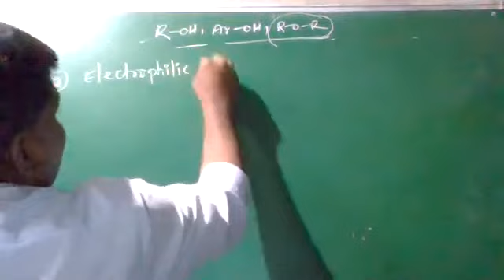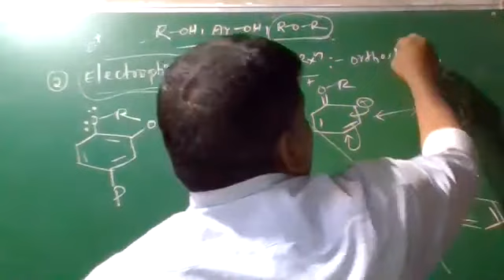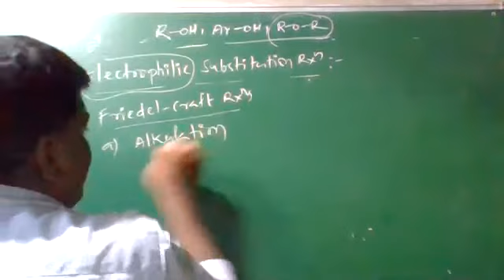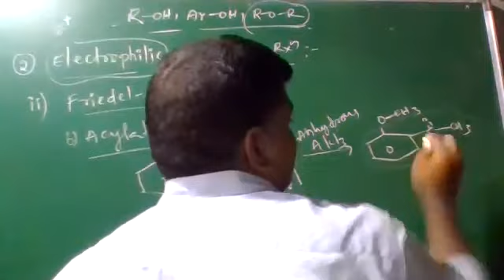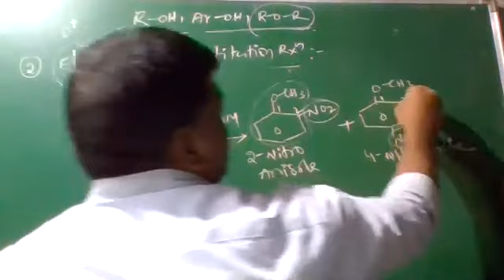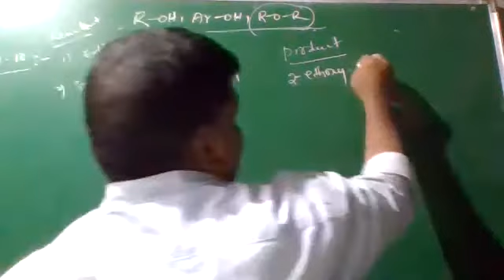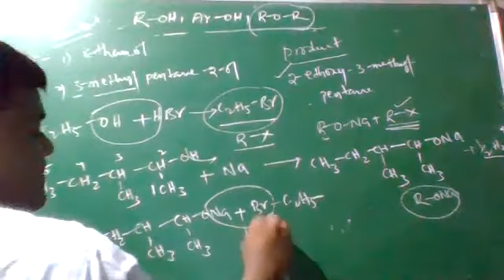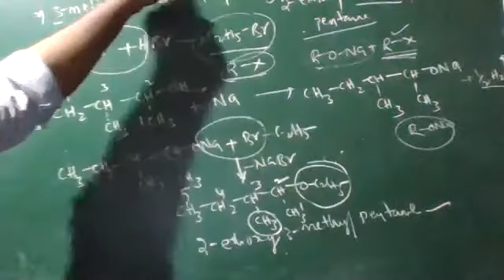4 12 SCI CHEM 20 07 2020